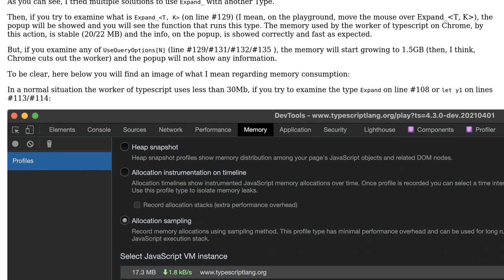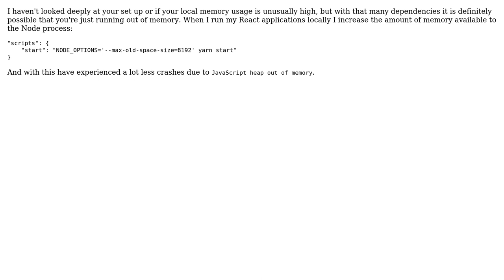React Js - Typescript 4.2.3 JavaScript heap out of memory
With thanks & praise to God, and with thanks to the many people who have made this project possible! | Content (except music & images) licensed under CC BY-SA | Music | Images & others | With thanks to user Katie McCulloch user jbernavaprah and the Stack Exchange Network Trademarks are property of their respective owners. You are responsible for your own actions.